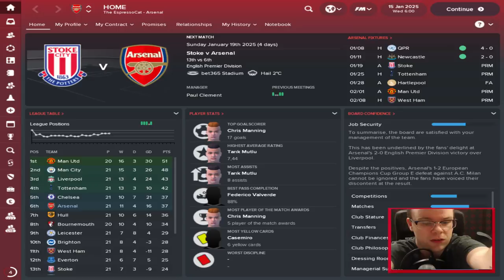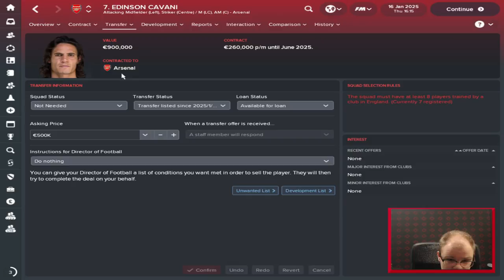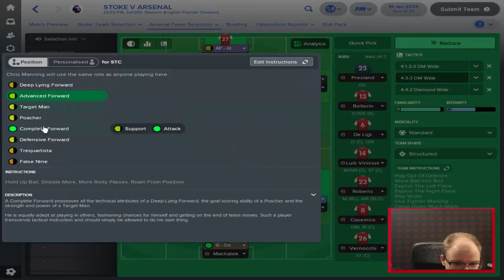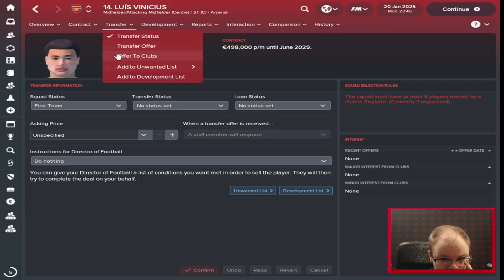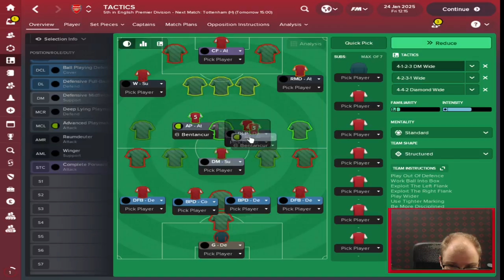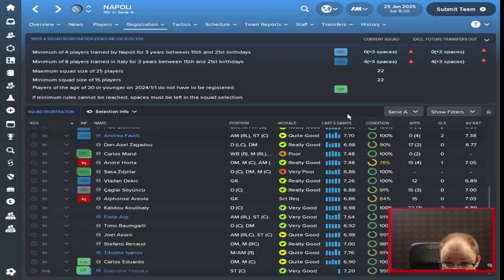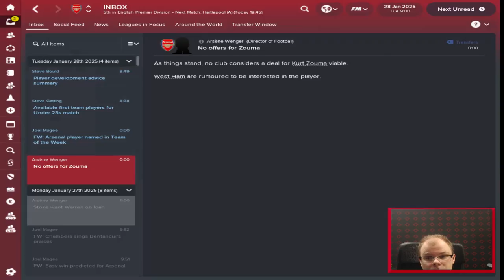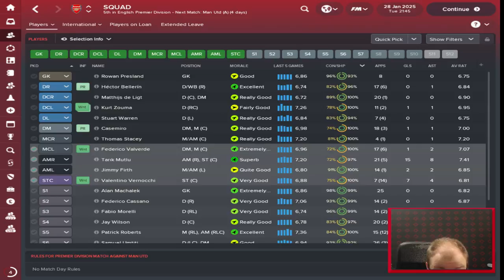FM18 - Arsenal Stream - Wenger's Step Down Part 20: Januar Transfer Window 2025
Testing out streaming with youtube to  see how it works. I will stream my Arsenal series on Football Manager2018. Potential also some Pokemon  Shiny hunting.

Chill and hang with have a great time.